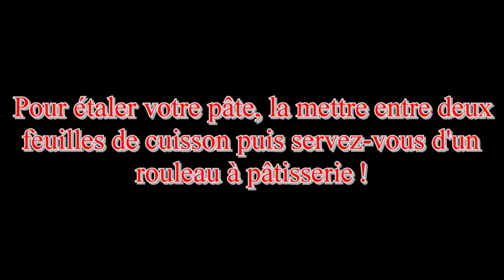La pâte sablée. Recette facile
recette de la pâte sablée.